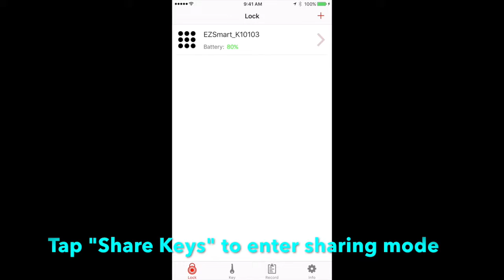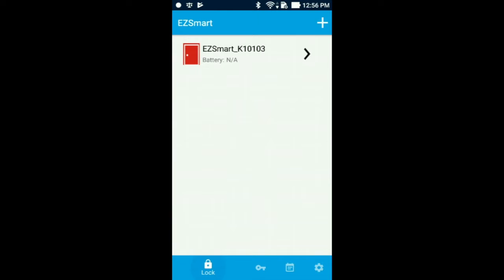EZSmart Lock - Tutorial Series, eKey sharing by QR code. iOS to Android App Demo Video - 3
EZSmart Lock - Tutorial Series, EZSmart for eKey sharing by QR code. iOS to Android App Demo Video.
Tutorial series for Bluetooth EZSmart Lock: Show how to share eKey by QR code from Face to Face Application.